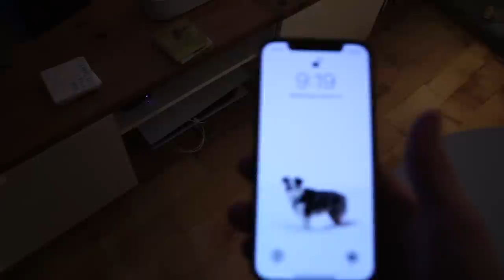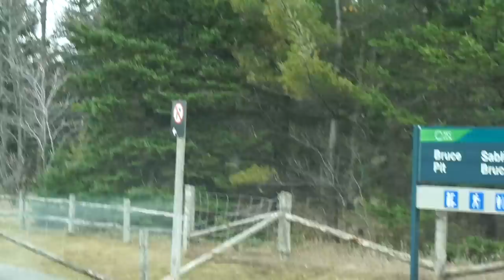My Dog On 0 hours VS 4 hours Of Exercise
➳ How much exercise does an AustralianShepherd need seems to be the question of all questions. So I am here to talk about that and compare the two days to each other. Day 1 we have 0 hours of exercise. Just some tricks for treats and nothing else on this rainy day. Day 2 we have 3-4 hours of exercise and you can see the difference for yourself.